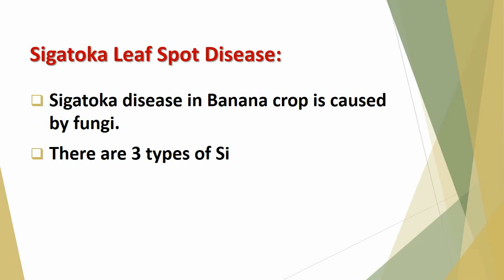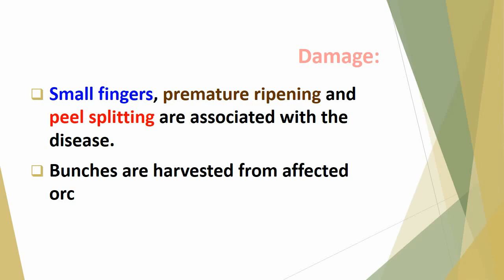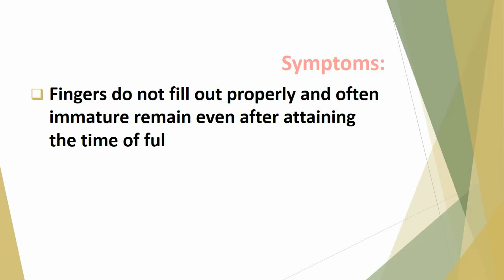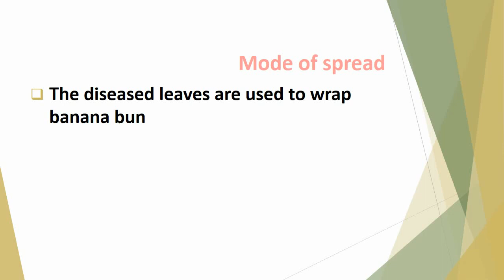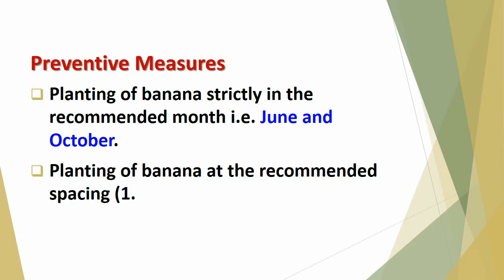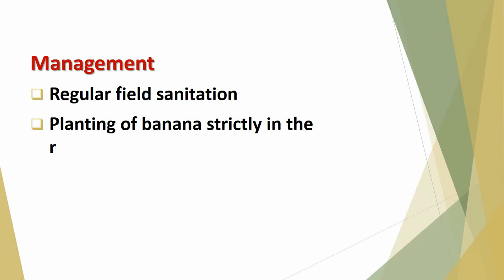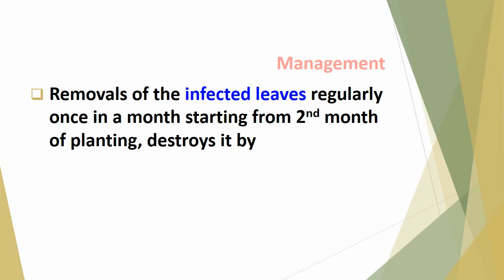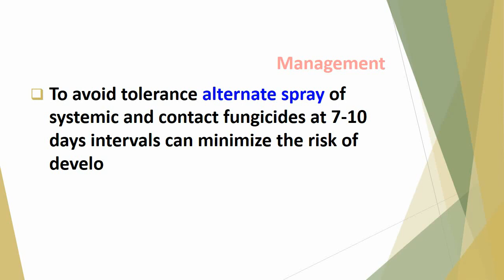Management of Sigatoka Leaf Spot Disease in Banana crop.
Sigatoka disease in Banana crop is caused by fungi.Disease caused by Mycosphaerella fijiensis is known as Black Sigatoka. Small fingers, premature ripening and peel splitting are associated with the disease.The earliest visible symptoms of Sigatoka are light green, narrow speck of about  1mm in length on the upper surface of the older leaf.